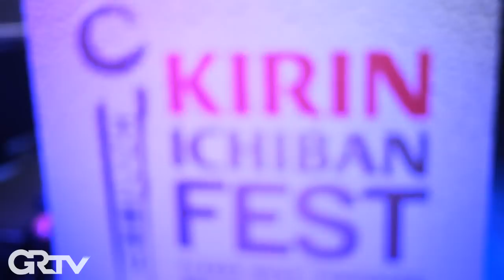HIFANA in KIRIN ICHIBAN FEST @ Singapore 2011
Kirin Ichiban Fest  4, 5 NOV 2011  VENUE: CLARKE QUAY

As well as a few trade and public shows in the month, a Japanese Food Fair, Travel fair, AKB48 Shows and Fashion fair. Not forgetting the Anime Festival Asia 2011.

Visit the Cool Japan website for more information. But do take note of the above Kirin Ichiban Fest~ Of cos, it's better if you are 18 years old and above.